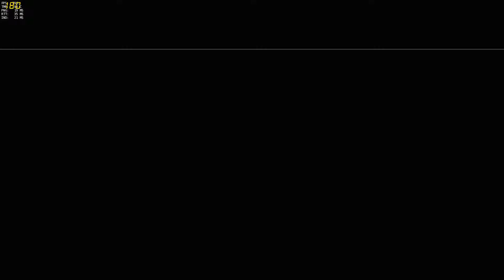Overwatch 07 15 2016 18 39 23 04